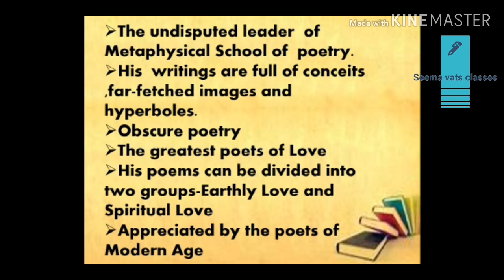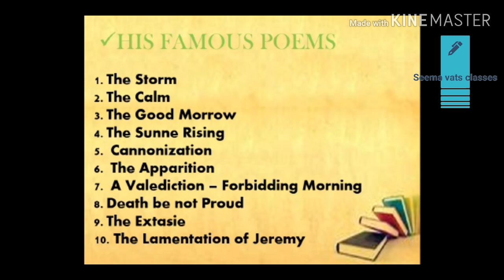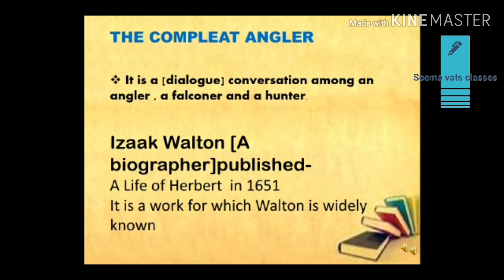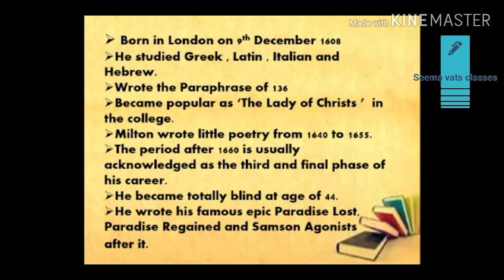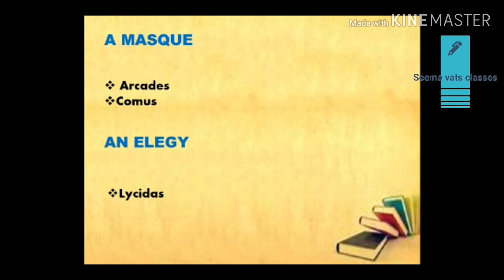The puritan Age -John Donne, George Herbert and John Milton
For TGT/PGT English (DSSSB,NVS, KVS), NET, HTET